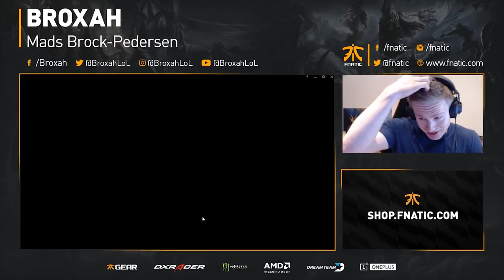Broxah | Nocturne Jungle: FIGHTING THE PONY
We all know it doesn't end well when the pony is locked in..